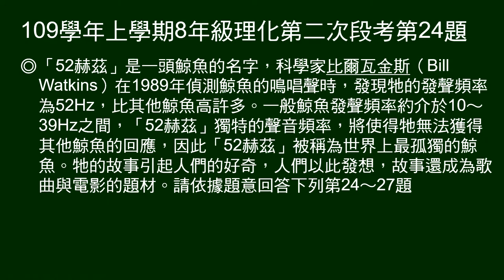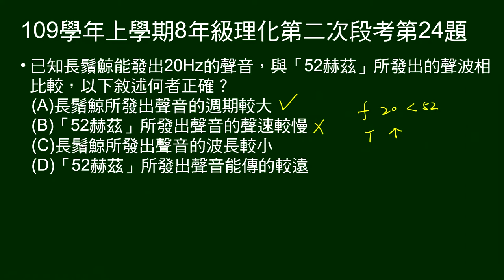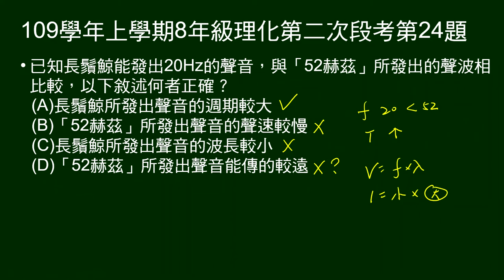109學年上8年級理化二段第24題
24～27題題組：
簡述有隻最孤獨的鯨魚，發出「52Hz」的聲音。

第24題問：20Hz與50Hz比較，敘述何者正確。